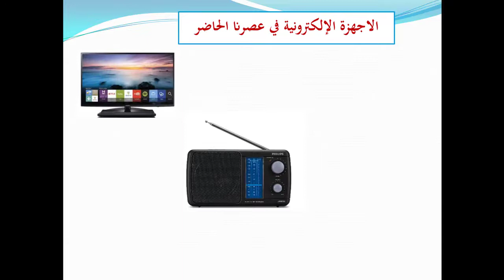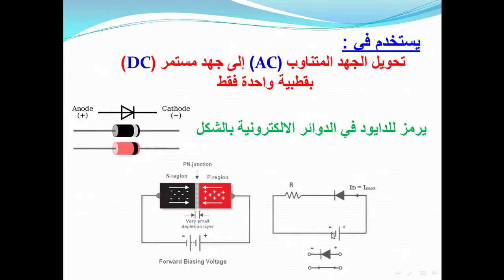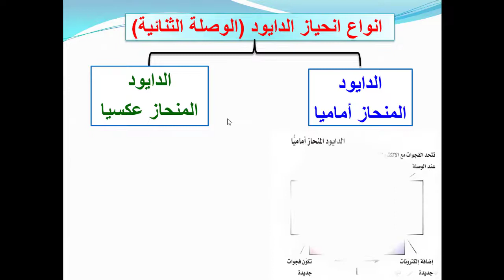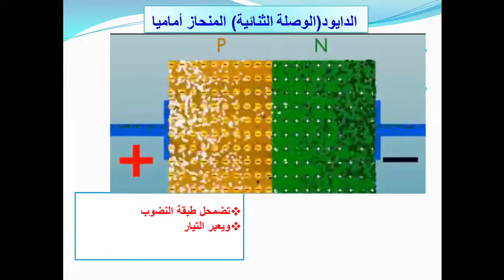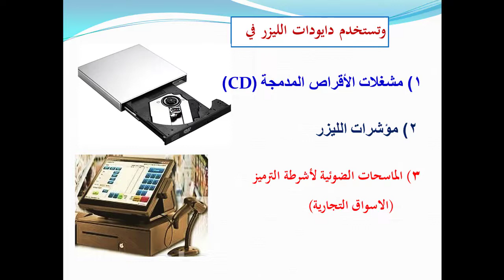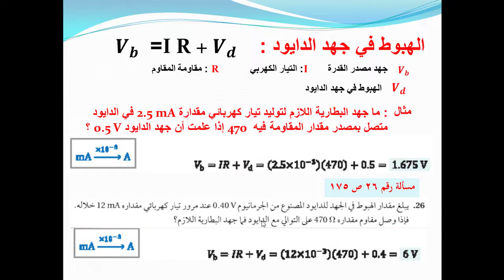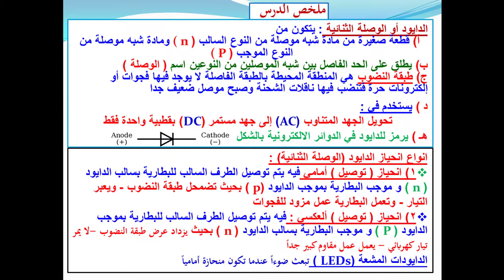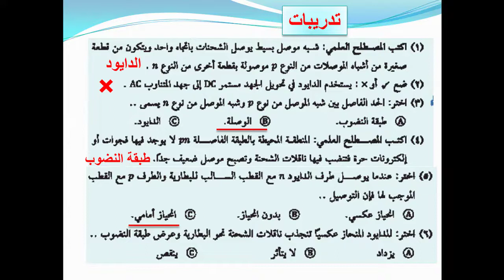ثالث ثانوي _فيزياء 4 _الاسبوع 12 _ الفصل السادس _ الجزء 3